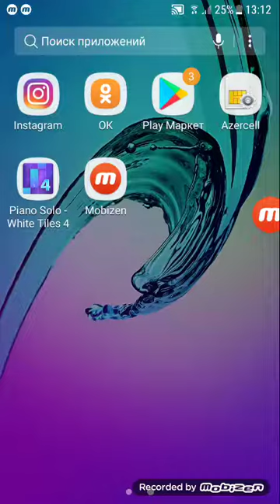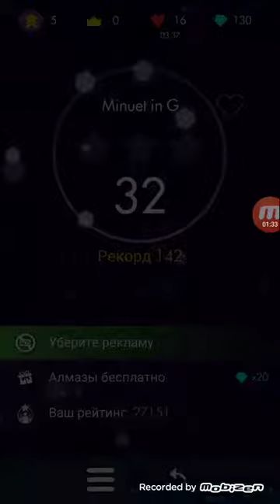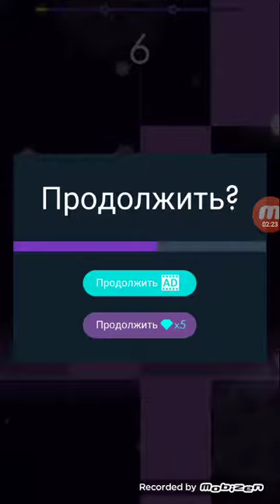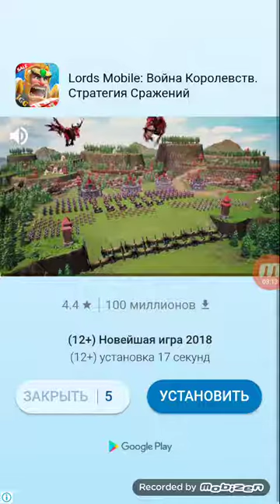pino solo oyunu oyancaz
ferda